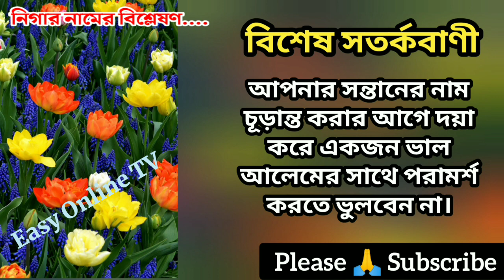নিগার নামের অর্থ কি | Nigar name meanings | What is the meanings of Nigar? | Easy Online TV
নিগার নামের অর্থ কি  | মেয়েদের ইসলামিক অর্থসহ নাম | Nigar Name Meaning | Nigar Namer Ortho ki | Nigar name meanings | Easy Online TV